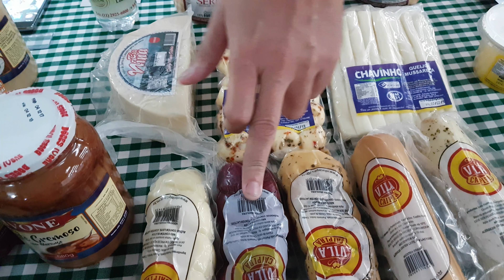Rafael Simioni da Queijos & Cia